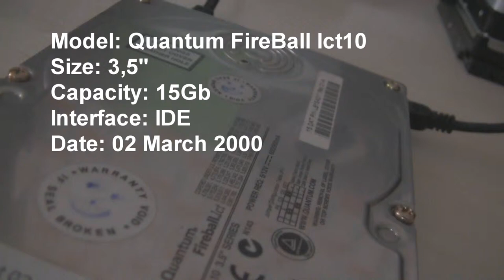Quantum Fireball lct10 in action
Maybe from the last Quantum-Series.